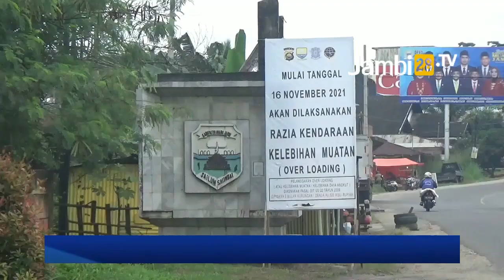Lapor! Masih Ada Angkutan Batu Bara Nakal Lewat jalur Batanghari-Mendalo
JAMBI28TV, JAMBI - Lapor! Masih Ada Angkutan Batu Bara Nakal Lewat jalur Batanghari-Mendalo